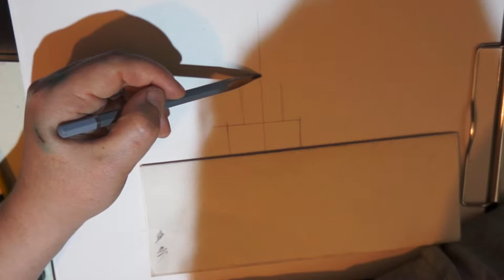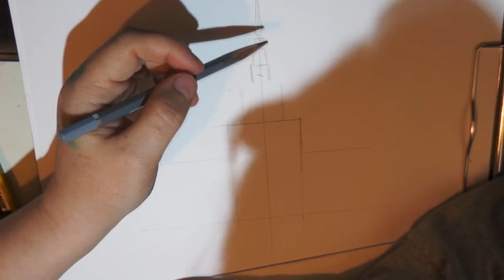«ГЕЛЕВАЯ РУЧКА. Графические зарисовки».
В данном видео преподаватель Вишнякова Т.В. объясняет этапы рисования графического скетча. Простые, понятные приемы использования черной гелевой ручки в рисовании различных объектов архитектуры.
Графические материалы:
1. Бумага для черчения А4;
2. Карандаш В2;
3. Ластик;
4. Ластик-кляча;
5. Черная гелевая ручка.
По вопросу приобретения картин обращаться к художнику Вишняковой Т.В. Тел.: 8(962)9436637.